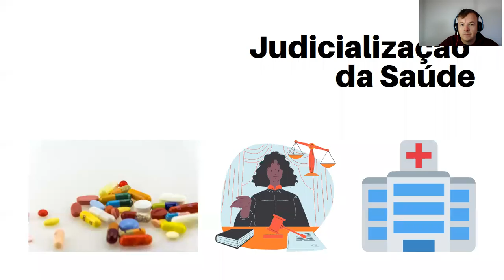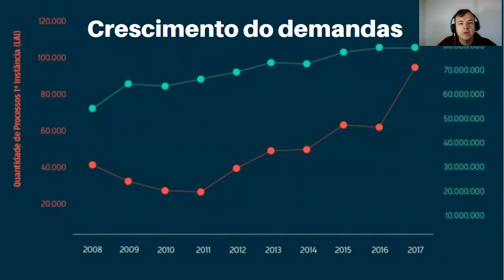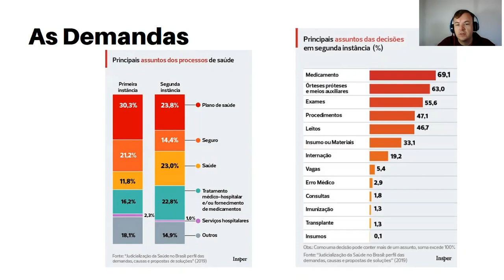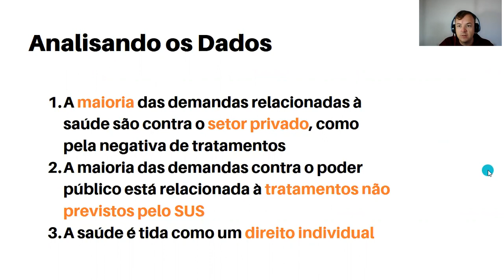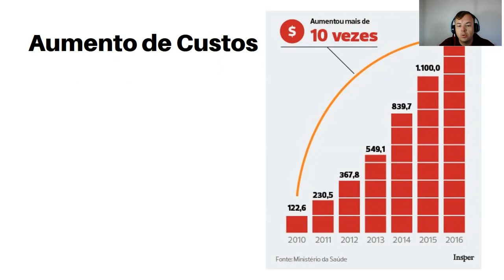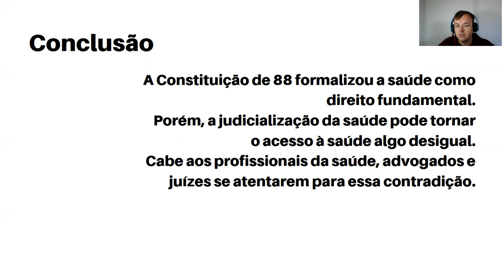Judicialização da Saúde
Vídeo breve de um dos coordenadores do Direito Transdisciplinar em Rede, sobre o tema da Judicialização da Saúde!